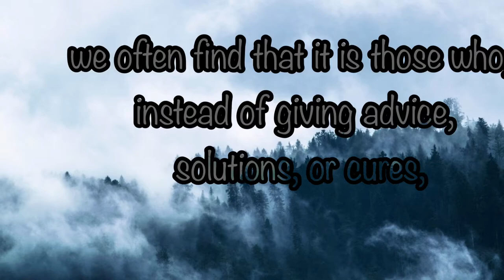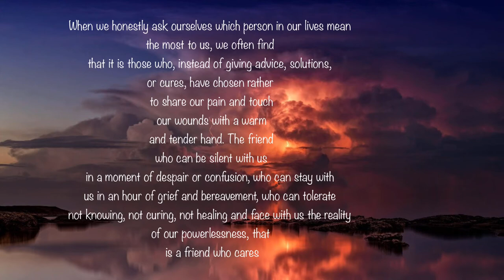Motivational Quotes Status